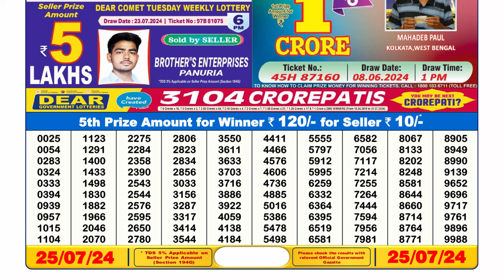🔴Lottery Sambad Live 06:00pm 25/07/24 Day Nagaland State Dear Lottery Result Pdf Download